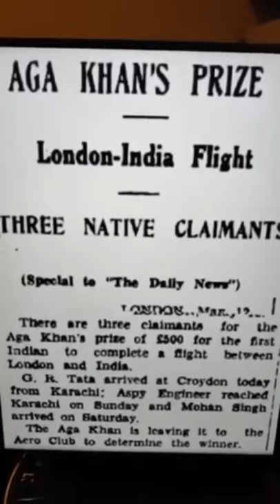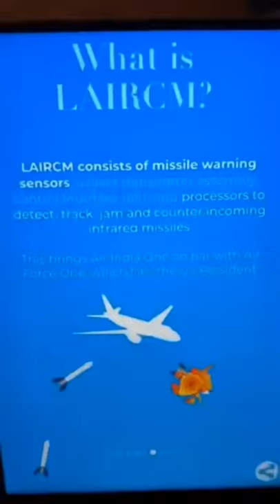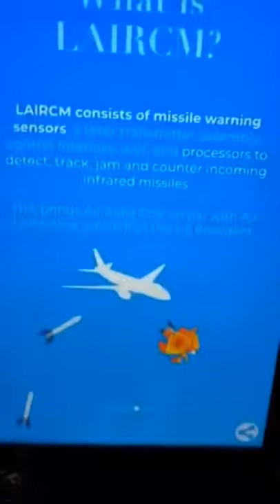First Indian Leader to climb Everest:Captain Mohan Singh Kohli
Support
Indi jaswal